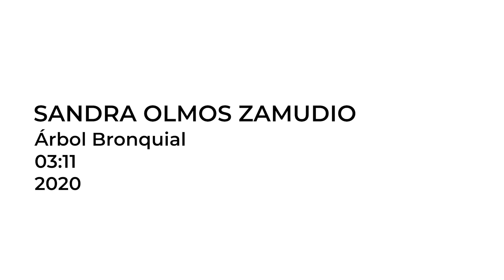Sandra Olmos Zamudio: Árbol Bronquial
Padezco de asma desencadenada por el esfuerzo físico. La sibilancia producto de los ataques de disnea me han acompañado desde muy temprana edad. La disminución del flujo de aire que entra y sale de mis pulmones en los episodios de estenosis me ha obligado a ser consciente de mi respiración. De pequeña mi madre me educaba para controlar los ataques, forzándome a llegar al límite antes de darme el inhalador, esto me permitió llevar una vida activa físicamente para una persona con mi condición. Una de las estrategias para controlar los ataques consiste en practicar la respiración del suelo, agachándome para aprovechar la concentración de oxígeno. La experiencia en el control de estos episodios trasciende a una práctica casi meditativa.